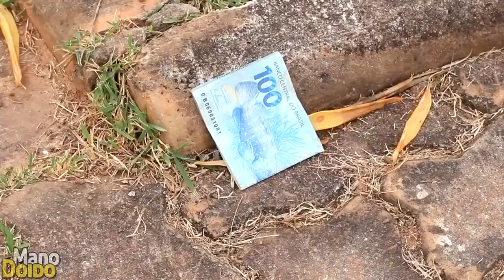Achei 100 reais